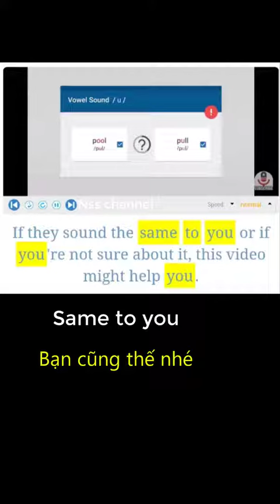same to you | bạn cũng thế nhé | giống bạn thôi